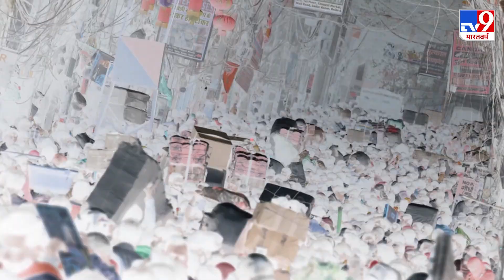Immunity बढ़ाने के लिए Diet में शामिल करें SoyaBeans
Corona Virus से बचाव के लिए  हम अपने आहार और आदतों के माध्यम से इस संक्रमण की चपेट में आने से बच सकते हैं... कोरोना से बचने के लिए शरीर की Immunity Strong होना बेहद जरूरी है...  आप अपनी इम्युमिटी को बढ़ाने के लिए व्यायाम के साथ संतुलित और पौष्टिक डायट से भी बढ़ा सकते हैं..

Credits: Health | Priyanksha/Producer | ShivangiSharma/Editor